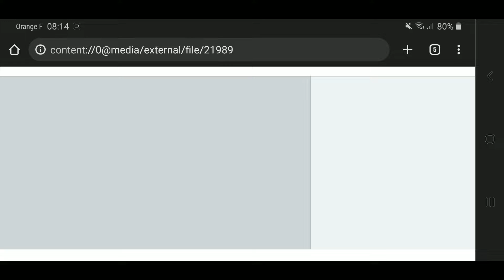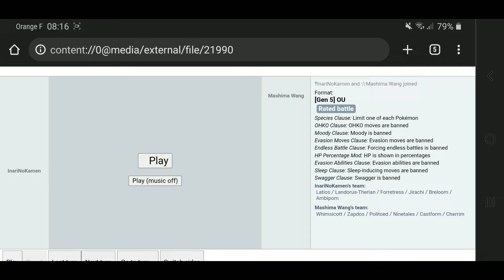Overused Gen 5 [26]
From that moment i decided to try different teams with more or less success. At the beginning i continued to play original teams and then gradually i moved towards more standard teams but always with this original side.
Because i want to continue to play differently from others, while having fun. For more serious, you can see my playlist "random battle gen 5" where i manage to be top 20 in the world several times.

Playlist (Overused Gen 5)